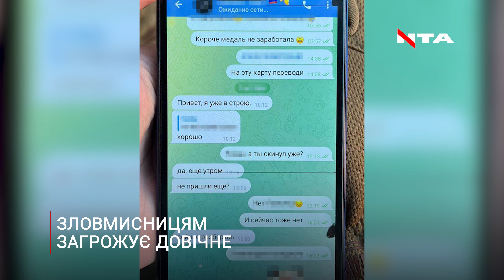У Запоріжжі впіймали агенток ФСБ: їм загрожує довічне